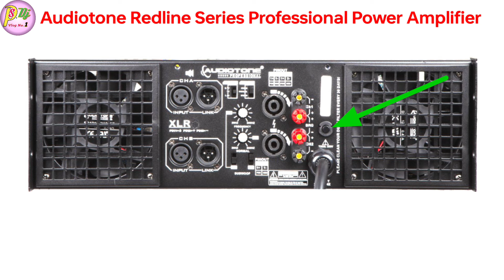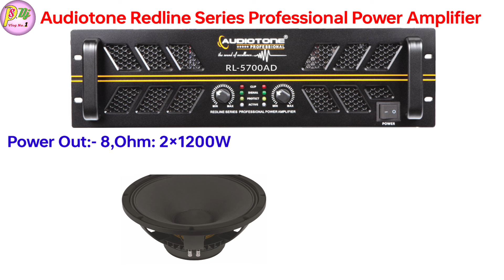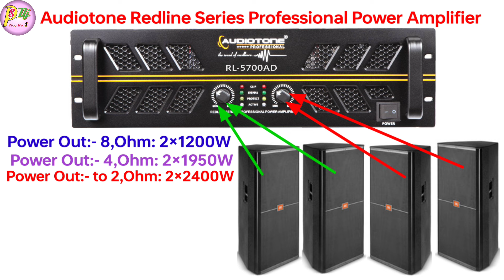Audiotone RL5700AD/5000W Amplifier Review And Price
Dosto Aaj ki is Video Me Maine Aapko Audiotone RL-5700AD Amplifier Ka Full Review And Price Bataye Hai Ummeed Hai Aapko Ye Video Bahut Pasand Aayegi. Thank you so much...

* My Gears :-
Canon EOS 200D

1. ps dj vlog no.1
2. audiotone dj amplifier
3. audiotone rl5700ad amplifier
4. rl5700ad price
5. audiotone 5000 watt amplifier price
6. audiotone dj amplifier price
7. dj amplifier
8. 4 top ke liye best dj amplifier
9. 1000w dj top ke liye best amplifier
10. dj ke liye best amplifier
11. dj top chalane ke liye best amplifier
12. dj top amplifier
13. dj setup
14. audiotone dj setup
15. audiotone amplifier
16. audiotone dj top amplifier
17. audiotone best amplifier price and riview